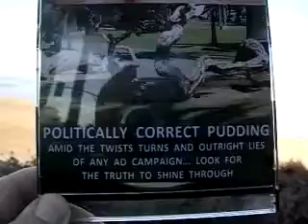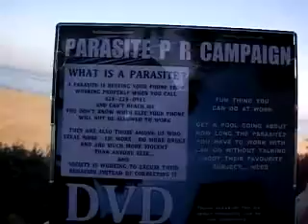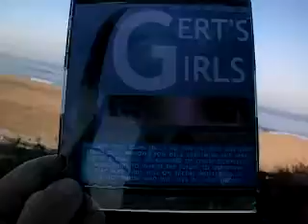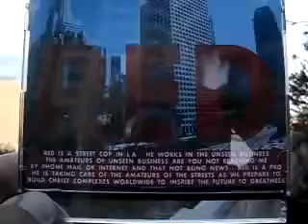PCG3 2014F33 19ITOLDYOUTOKEEPQUIET115MB3 22 zps8d47f575